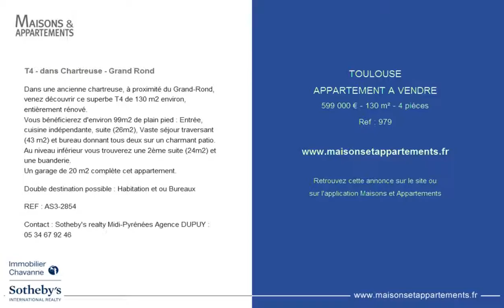TOULOUSE - APPARTEMENT A VENDRE - 599 000 € - 130 m² - 4 pièces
Référence : 979

T4 - dans Chartreuse - Grand Rond
Dans une ancienne chartreuse, à proximité du Grand-Rond, venez découvrir ce superbe T4 de 130 m2 environ, entièrement rénové.
Vous bénéficierez d'environ 99m2 de plain pied : Entrée, cuisine indépendante, suite (26m2), Vaste séjour traversant (43 m2) et bureau donnant tous deux sur un charmant patio.
Au niveau inférieur vous trouverez une 2ème suite (24m2) et une buanderie.
Un garage de 20 m2 complète cet appartement.

Double destination possible : Habitation et ou Bureaux

REF : AS3-2854